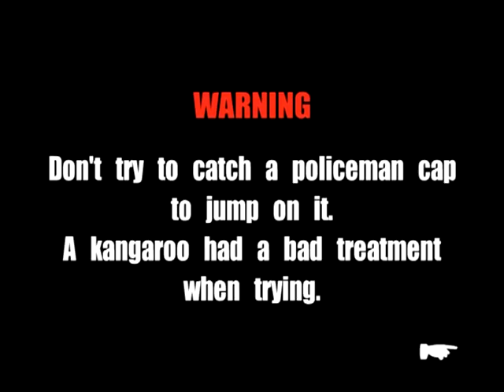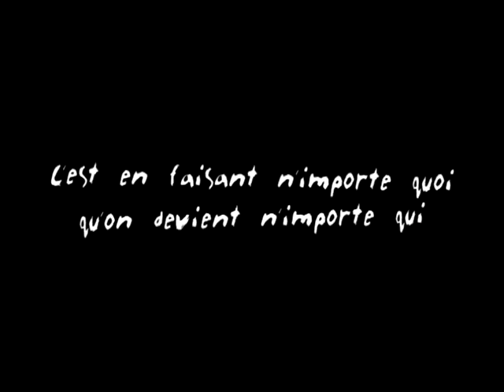Kangur (Rémi GAILLARD) - [#90]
Jeden z lepszych odcinków Rémi'ego. Warte obejrzenia, serio : )

Filmiki z całego świata, już na moim kanale! ツ

Nie zapomnij:
► Skomentować
► Polubić
► Udostępnić

Dzięki za Wasze wsparcie!